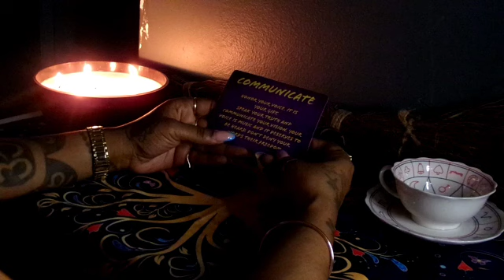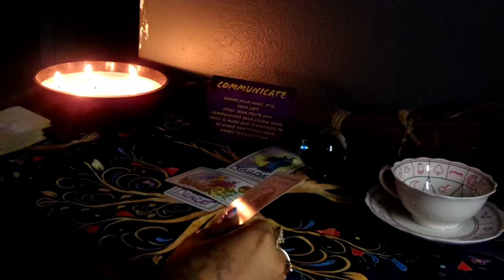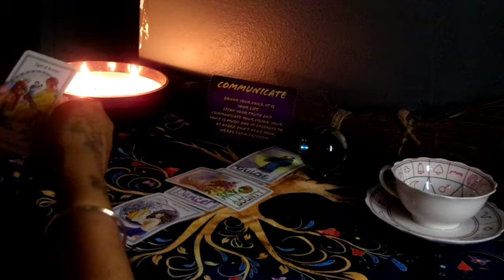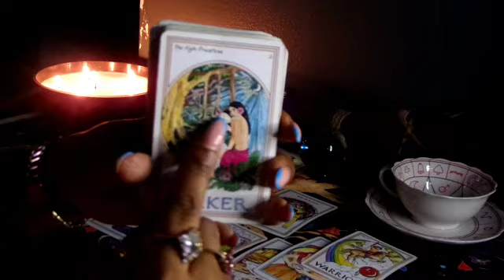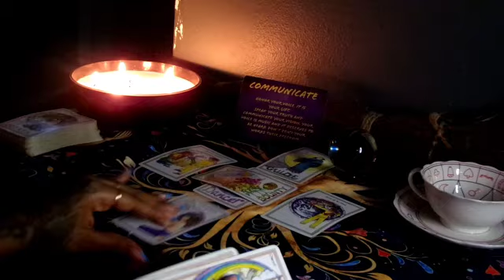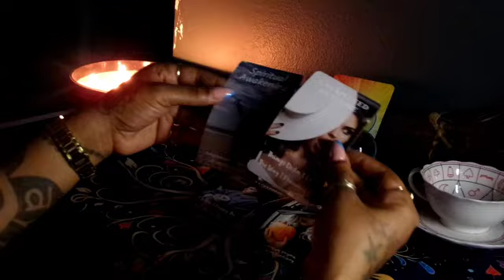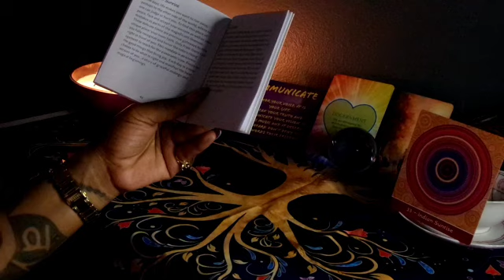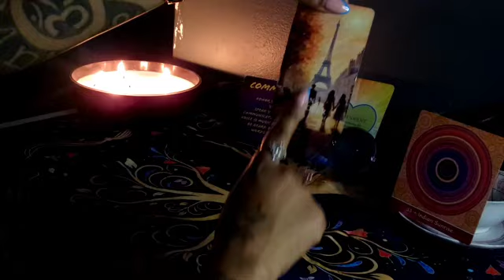Virgo- Graceful Endings and new beginnings- September 15- 21